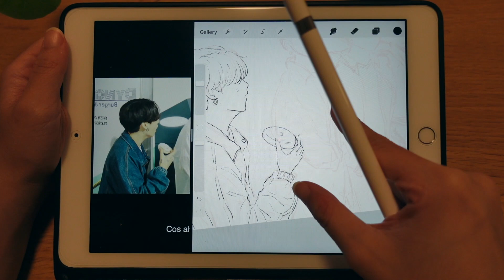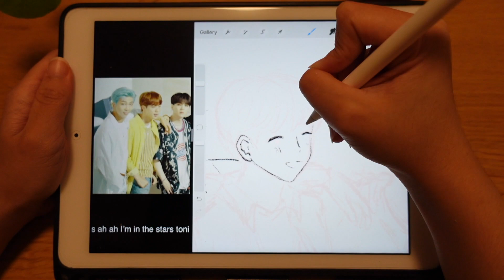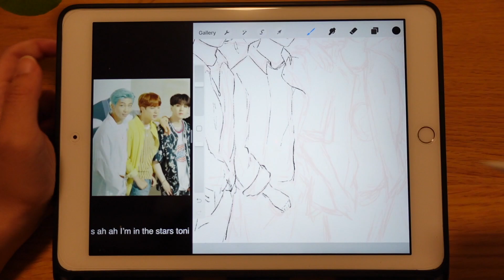Draw with me with Procreate วาดรูปจาก mv ใน iPad | cocobonus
Procreate
Ipad 2018

This is BgmPresident’s Official Channel.